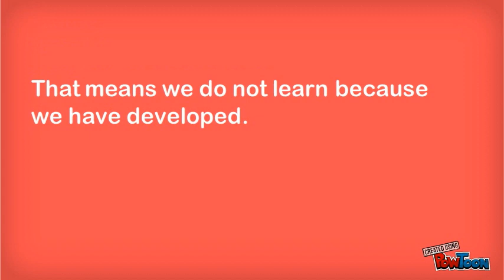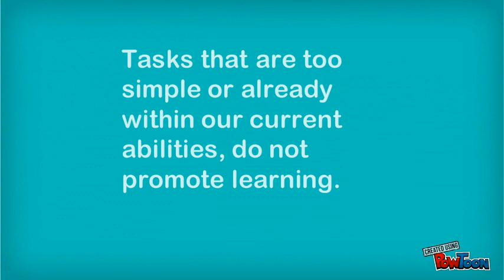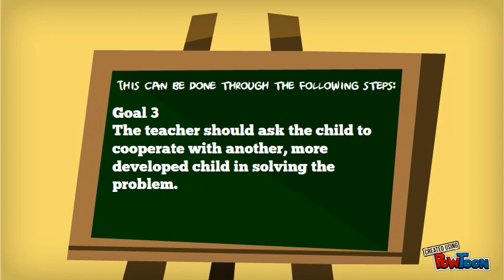Zone of Proximal Development